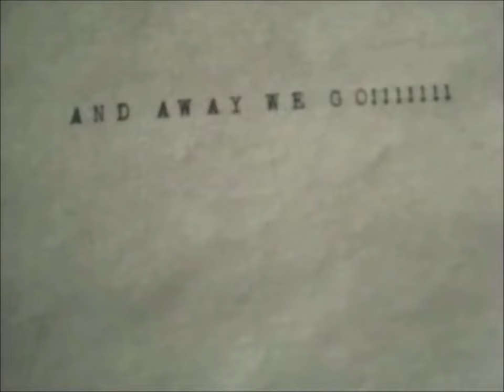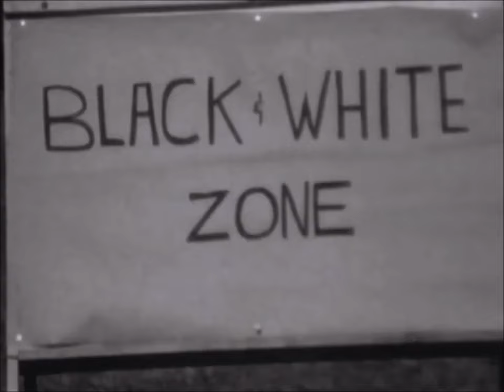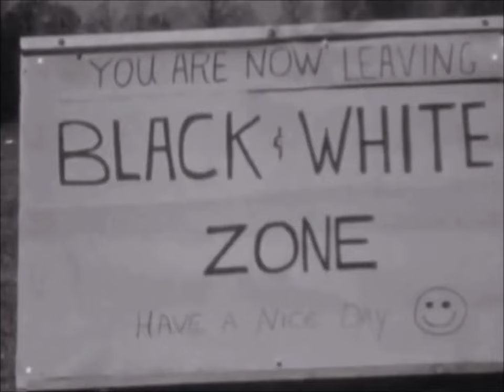Not HD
My favorite of all my videos. Definitely not HD, but watchable.